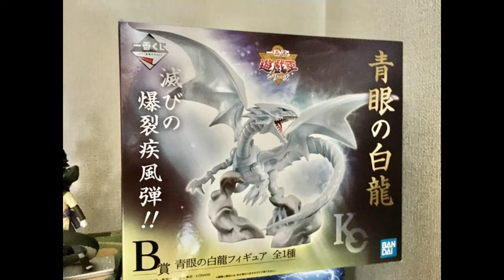【レビュー】1番くじより青眼の白龍フィギュア！【最後に皆さんへの質問あり】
・前回のフィギュアレビュー↓

【レビュー】コトブキヤよりラーの翼神竜フィギュアを購入！！【友人ヨーダ撮影】